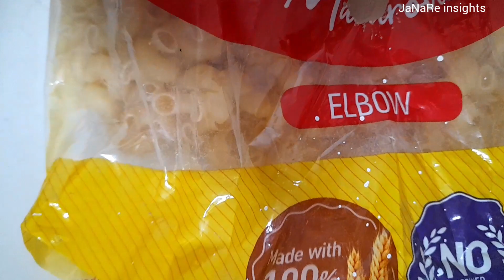Good snacks making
with Bambino product